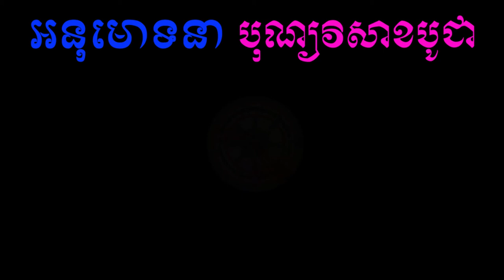Visakha Puja (Speaking in English)